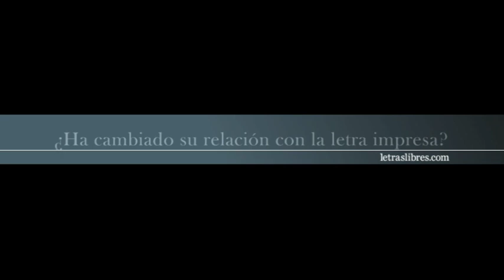José de la Colina habla de Correo fantasma, su blog en Letras Libres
José de la Colina habla de su blog, Correo fantasma,
José de la Colina (Santander, 1934) es escritor y editor. Fue jefe de redacción de la revista Vuelta y en 2004 el FCE publicó su libro Traer a cuento / Narrativa (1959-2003).